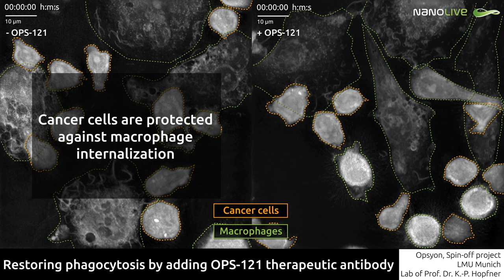Restoring phagocytosis by adding OPS 121 therapeutic antibody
What if we could make our immune system strong enough to defeat cancer?
OPSYON, a spin-off from the lab of Prof. Dr. Karl-Peter Hopfner (Ludwig-Maximilians-Universität München, Germany), specializes in developing antibody-based therapeutics to this aim.

In this video, Dr. Nadja Fenn and Dr. Enrico Perini used Nanolive imaging to test their newly developed antibody-fusion for the treatment of acute myeloid leukemia (AML).